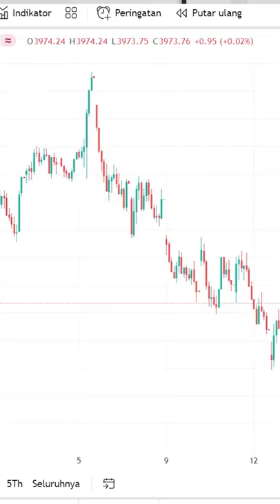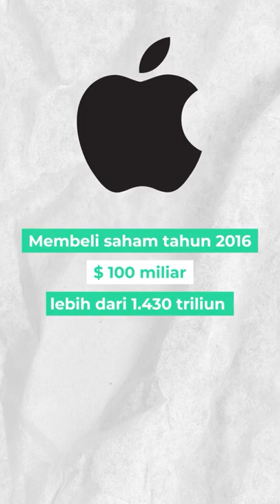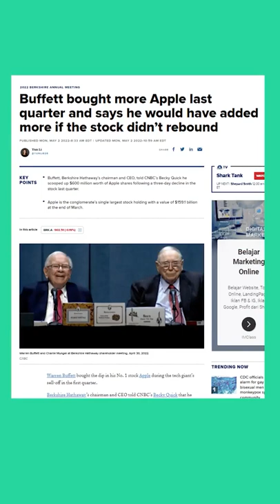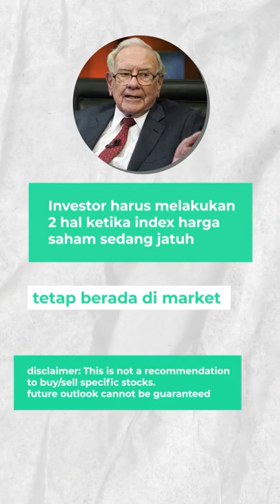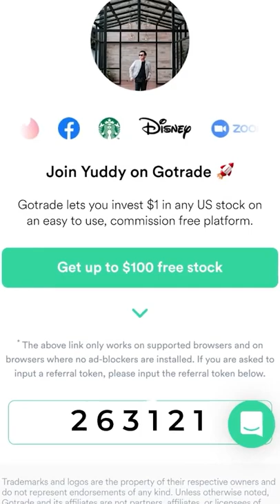Tiru portofolio Warren Buffett jika anda ingin kaya !!!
Jika kita ingin sukses dalam berinvestasi cara paling mudah adalah dengan mencontek seseorang yang udah master di dunia investasi, dan orang tersebut adalah Warren Buffet yang terkenal sebagai salah satu investot tersukses saat ini